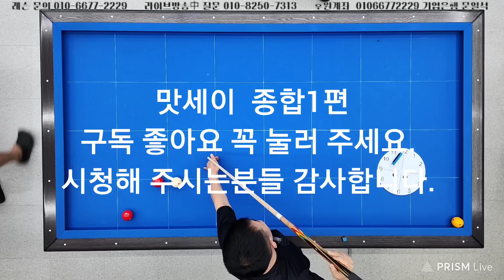$$맛세이 종합1탄$$##